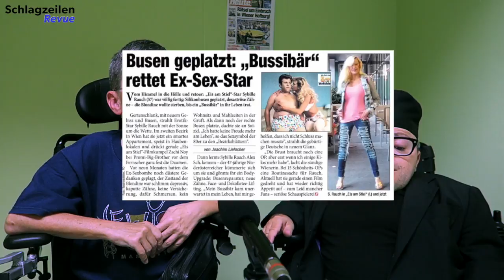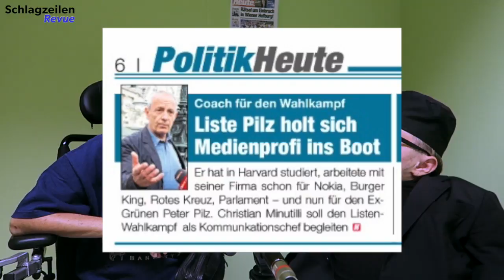SchlagzeilenRevue | Episode 2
Episode 2 der SchlagzeilenRevue. Die schrägsten Nachrichten aus der Heute Zeitung. Ab jetzt immer Sonntags 18 Uhr NEU!!

Wir bringen Euch die Top Schlagzeilen der Heute Tageszeitung aus Österreich.

Diesmal dabei: Eis am Stiel, Nackte Kunst, Insekten Burger & ein Ei